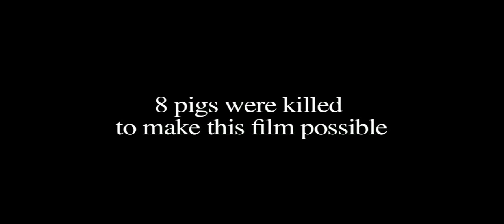Wedding video HD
Two dear friends got married, and naturally I got the lego time lapse machine out to document the happy occasion.
Music is from the film The Time Machine.
This vid is high quality and may not play on older computers. If you're having problems, and it seems to be freezing a lot, please watch the Non HD version.